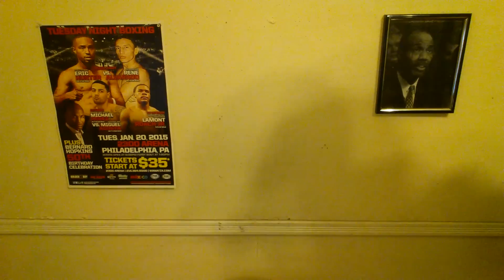MAYWEATHER TO FIGHT 9/12/15 FIGHT ON CBS NOT SHOWTIME PPV? ANNOUNCEMENT COMING WEEK OF 7/13/15?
- Mayweather vs Brook? Berto? Khan? on CBS? -
for your Boxing, MMA, & Jiujitsu NEWS**
Like on Facebook for boxing news 24 hours per day!

Floyd "Money" Mayweather(48-0 26kos) defeated Manny "Pacman" Pacquiao(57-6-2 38kos) via UNANIMOUS decision May 2, 2015 in the MGM Grand in Las Vegas, Nevada. The judges scored the fight 116-112, 116-112, 118-110 all for Mayweather. Mayweather is now the WBC WBA WBO & RING 147lb Welterweight Champion as well as the WBC, WBA, and RING 154lb Champion as well.

**OFFICIAL WEIGHTS**

- Floyd "Money" Mayweather(47-0 26kos) Weight 146lbs *WBC *WBA *RING 147lb Welterweight & 154lb Jr Middleweight Champion.

- Manny "Pacman" Pacquiao(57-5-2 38kos) Weight 145lbs *WBO 147lb Welterweight Champion.

The time has come! The biggest boxing event in history is upon us. WBC, WBA Super World, and RING 147lb and 154lb Champion Floyd “Money” Mayweather(47-0 26kos) will face WBO Champion Manny “Pacman” Pacquiao(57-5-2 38kos) in the MGM Grand In Las Vegas, Nevada. Mayweather officially announced the fight via his SHOTS app.

Chris Alexander or TstreeT Controversy LIVE & attends the OFFICIAL Media Day Workout for 147lb & 154lb WBC, RING, & WBA Super World Champion Floyd “Money” Mayweather(47-0 26kos) in the Mayweather Boxing Gym in Las Vegas, Nevada April 14, 2015. Mayweather is preparing for his mega showdown with WBO 147lb Champion Manny “Pacman” Pacman May 2, 2015 on joint HBO & Showtime Pay-Per-View.

** Inside Mayweather vs Pacquiao PRESS RELEASE **
SHOWTIME Sports® offers viewers exclusive access to Floyd "Money" Mayweather and the most anticipated event of the year with "INSIDE MAYWEATHER vs. PACQUIAO," an intimate four-part documentary series chronicling the life of the perennial pound-for-pound champion as he navigates his collision course with Manny Pacquiao. Episode 1 premieres on Saturday, April 18 immediately following the live SHOWTIME CHAMPIONSHIP BOXING® doubleheader featuring Mexican superstar Julio Cesar Chavez Jr.

INSIDE MAYWEATHER vs. PACQUIAO delivers a unique perspective of the compelling and popular Mayweather in the weeks leading up to the biggest prizefight of this generation. In the fourth installment, Epilogue, SHOWTIME Sports focuses the distinct and Sports Emmy Award-winning spotlight on the unpredictable drama of fight week, takes viewers inside the ropes on fight night, and into the mind of the fighter in the aftermath of the bout.

"SHOWTIME has set itself apart with its coverage of the biggest fights in boxing and our viewers have come to expect the unique access we provide," said Stephen Espinoza, Executive Vice President & General Manager, SHOWTIME Sports. "INSIDE MAYWEATHER vs. PACQUIAO will not only welcome viewers into Mayweather's camp before the fight, but also give viewers a window into those dramatic and often poignant moments immediately before and after this historic fight."

SHOWTIME cameras are entrenched in Mayweather's camp in the shadow of the bright lights of Las Vegas. This unparalleled access allows INSIDE MAYWEATHER vs. PACQUIAO to peel back the curtain on Mayweather's opulent public persona while revealing the unrelenting pursuit of perfection that propels the undefeated, undisputed champion.

- Floyd Mayweather vs Manny Pacquiao -
"Via @floydmayweather:
"@badmedina, from the looks of this video... I'm telling Manny Pacquiao that we have to give the world this fight @jleonlove

Floyd Mayweather and Manny Pacquiao met in an Miami Hotel January 27, 2015 for an undisclosed amount of time.

In a recent interview with DJ Whoo Kid Floyd Mayweather talks about the CURRENT negotiations for the mega bout between him and Manny Pacquiao.

- Mayweather vs Pacquiao -

Manny Pacquiao arrived in Los Angeles January 14, 2015 to promote his movie and finalized the details for his super fight with Floyd Mayweather May 2, 2015. In an interview shortly after his flight landed Manny was asked a series of questions.